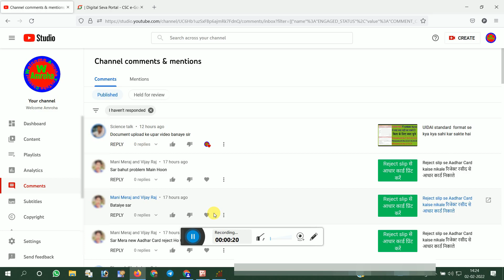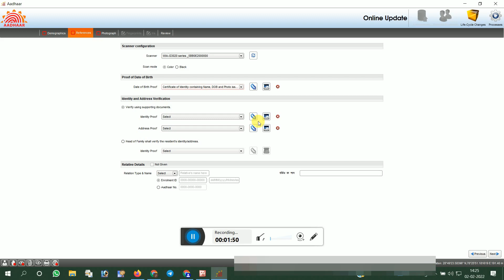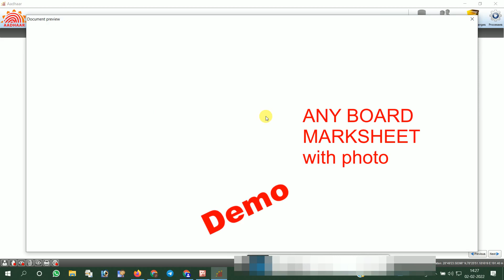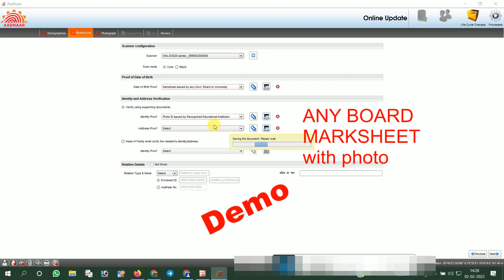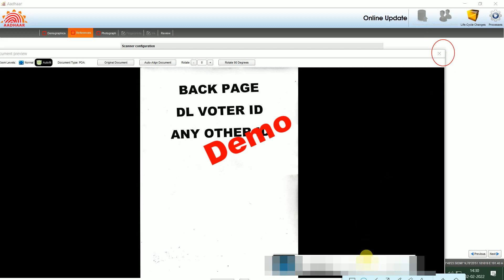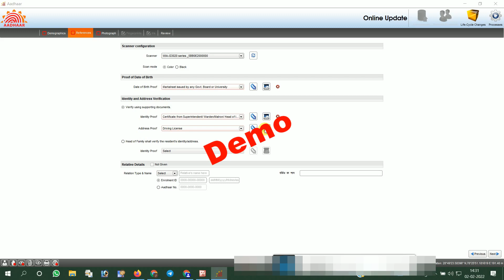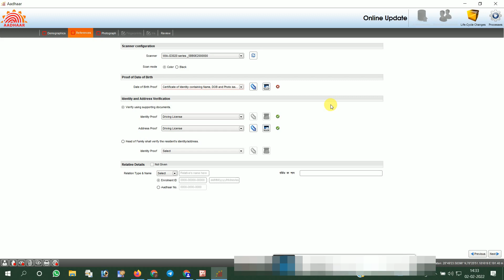Aadhar UCL Document Scan II csc ucl adhar document scan II ucl me certificate kaise scan kare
Cover Topic :-
01) Aadhar UCL Document Selection
02 )Aadhaar UCL Document
03) aadhar document scan
04) ucl aadhar document scan

 Note - Keep in mind that in this I have shared my work experience.
If you feel that any information about any document seems to be different from your information, then you can use it according to your knowledge.

Similarly, keep giving your love to my channel, I will keep giving you important information.
इसी तरह मेरे चैनल को अपना प्‍यार देते रहे मै अपको महत्‍वपूर्ण जानकारी देता रहूगा
हम आपकी मदद करने की पूरी कोशिश करते हैं और इसी तरह मेरे चैनल पर बने रहिए आपका स्नेह देते रहिए और इसी तरह की अपडेट पाने के लिए मेरे चैनल को सब्सक्राइब करें

ℙ𝕒𝕟 ℂ𝕒𝕣𝕕, 𝔸𝕒𝕕𝕙𝕒𝕣 ℂ𝕣𝕒𝕕, 𝕍𝕠𝕥𝕖𝕣 ℂ𝕒𝕣𝕕, 𝕁𝕠𝕓 ℂ𝕒𝕣𝕕, ℝ𝕒𝕥𝕚𝕠𝕟 ℂ𝕒𝕣𝕕, 𝔹𝕒𝕟𝕜𝕚𝕟𝕘, 𝔸𝔼ℙ𝕊,